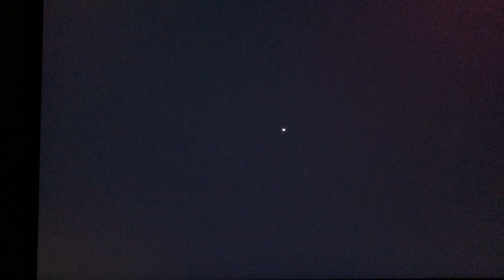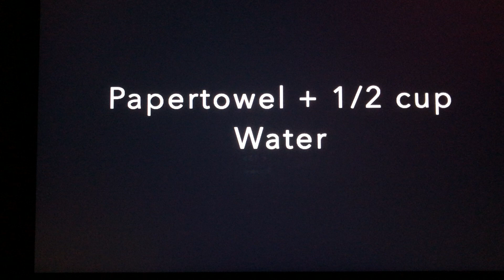Bubble Lamp with Stephanie at Overton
Step 1: Food Coloring Method
Pour ½ cup of water into bag/bottle. Do not exceed over half of the container.

Step 2: Add 2 to 3 drops of food coloring and mix together.

Step 3: Pour in the 1 ½ cups of oil and, again, try not to go over ½ of the bag.

Step 4: Break one tablet (or alternative baking soda/citric acid amounts) and put crushed up pieces in the bag. Use only one tablet at a time to reach results.

Step 7: With your paper towel, color it with the highlighter until completely covered.

Step 8: Soak the paper towel in the ½ cup of water in the bag until all the color has left the paper towel. Remove paper towel and ring out to try and get as much ink out as possible.

Step 9: Pour in the 1 ½ cups of oil and try to not exceed half of the container.

Step 10: Break one tablet into little pieces (or use the alternative combination) and add to the bag. Use only one tablet at a time to reach results.